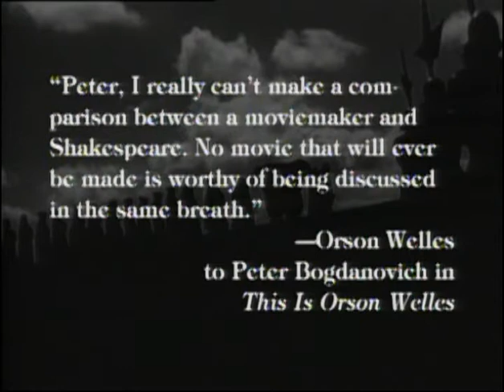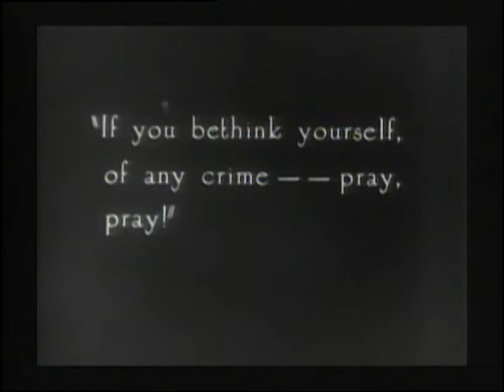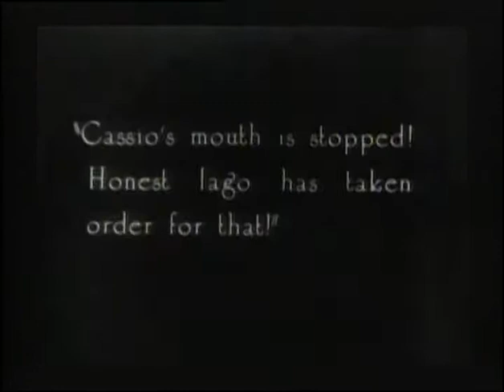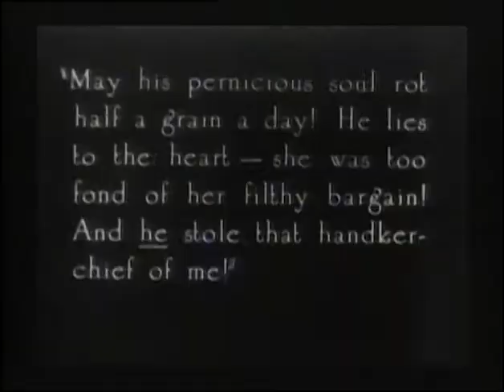"Kill Me Tomorrow, Let Me Live Tonight" - With Commentary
This supplement from the Criterion Collection Laserdisc of Orson Welles' "Othello" compares various film versions of Desdemona's murder sequence. These comparisons are accompanied with an audio commentary by Russ Lees and Myron Meisel.